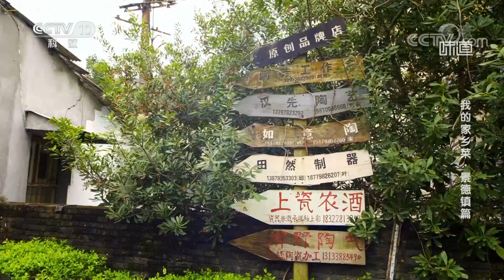土菜盘龙鳝选料的关键究竟是什么？《味道》20210808| 美食中国 Tasty China